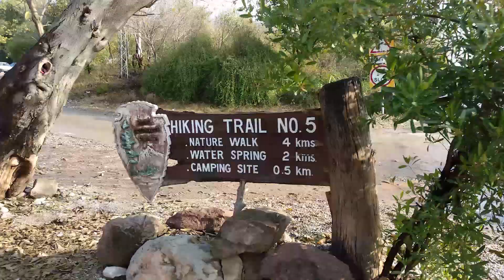Hiking at Trail 5 | Vlog 003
Unified Hiking Organised by SOP (Special Olympics Pakistan) at trail 5.
Vlog # 3
Please show some love :D

Camera: Xiaomi MI A1
Software: Adobe Premiere Pro

Artist: Dixxy
Song: mixture